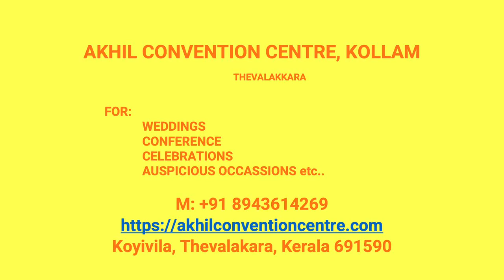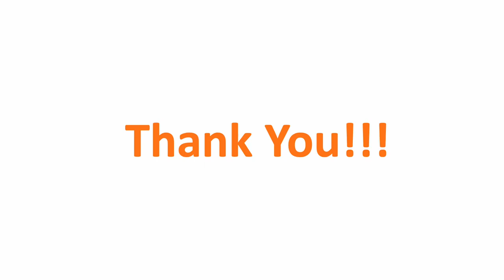Kalyana Mandapam Adichanallur Kollam